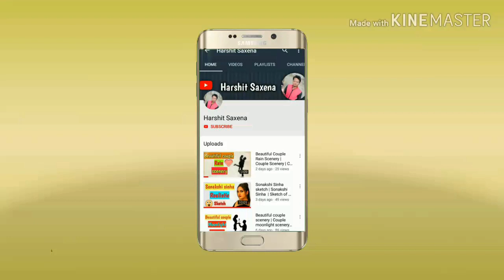Valentine's day Couple Drawing | How to draw Couples step by step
Hello Friends,
In this video, you can learn how to draw Beautiful Couple Drawing for your love one for Valentine’s Day.
Here I am using Charcoal pencils, Graphite pencils and simple A4 size paper.
couple drawings poses
cute couple drawings simple
drawing couples
couple drawing video
sunset couple drawing
black couple drawing
couple drawing with oil pastel
couple on bridge scenery drawing
oil pastel drawing love couple
romantic couple night scenery drawing
couple drawing cartoon
couple drawing images
couple drawings anime
couple drawing ideas
cute couple sketches to draw
valentine rose plant
valentine rose love
valentine roses wallpapers
valentine day
types of flowers for valentines day
meaning of color roses on valentine day
valentines rose pipe
rose day
romantic couple drawing
happy valentines day messages
happy valentines day 2019
happy valentines day gif
romantic couple sketch images
love couple sketch drawing
valentines day drawings cute
christmas drawings
easter drawings
how to draw love pictures step by step
valentines day drawing ideas
cute drawings
cupid drawing
couple drawing
drawings of couples hugging
love couple sketch wallpaper
couple drawing cartoon
cute couple drawings cartoon
happy valentines day quotes
happy valentines day date
happy valentines day card
romantic scenery hd
romantic scenery video
romantic scenery near me
romantic scenery drawing
valentines day cards for her
valentines day cards funny
valentines day cards printable
valentines day cards for school
valentines day cards meme
valentine cards handmade
valentines day cards diy
valentines day cards bulk
love drawings for her
love drawings for your girlfriend
cute love drawings for him
teenage girl drawing easy
how to draw a teenage girl step by step
teenage drawings easy
teenage girl drawing ideas
how to draw a teenage girl body
teenage girl drawing full body
girl drawings
easy drawings
love drawings easy
cute love drawings in pencil
cute love drawings for your boyfriend
easy love drawings for your girlfriend in pencil
love drawing pictures
love scenery images hd download
beautiful scenery
romantic images
romantic night scenery
happy valentines day 2020
happy valentines day movie
valentines day quotes for friends
bf and gf drawings easy
boyfriend and girlfriend drawings easy
romantic drawings for boyfriend
gf bf sketch images
love drawings
romantic drawings for girlfriend
gf bf images
cute drawings
valentines day quotes for family
valentines day quotes for him
sweet valentines day quotes
romantic drawings easy
couple drawing cartoon
romantic couple pencil sketches
simple romantic pencil drawings
couple drawings poses
romantic drawing images
valentines day quotes funny
valentines day quotes for husband
valentines day quotes for wife
inspirational valentine quotes